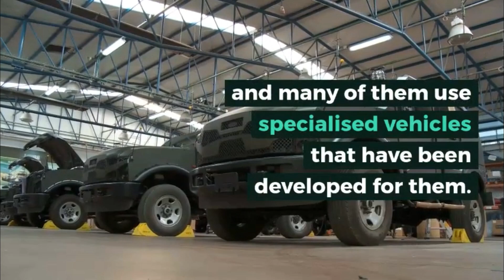India’s awe-inspiring military vehicles: Current & upcoming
The Indian military is one of the largest in the world. There are various divisions in the military forces and many of them use specialised vehicles that have been developed for them. Here are all the awe-inspiring vehicles of the Indian military forces that have been spotted on various occasions.